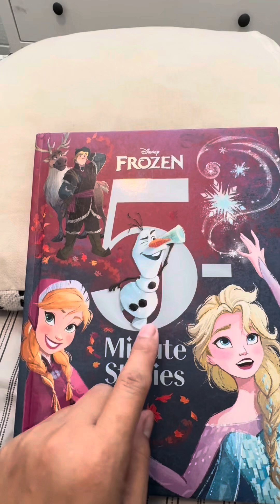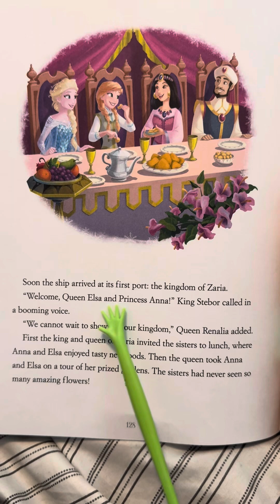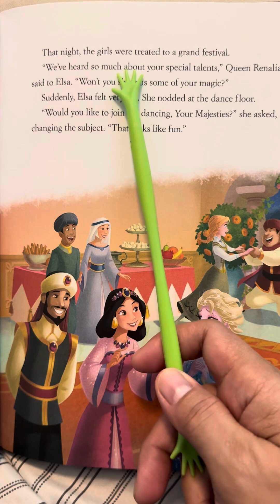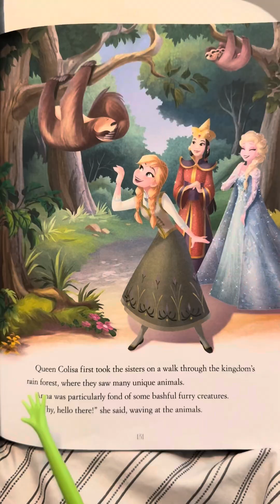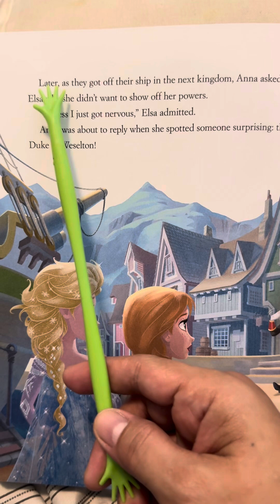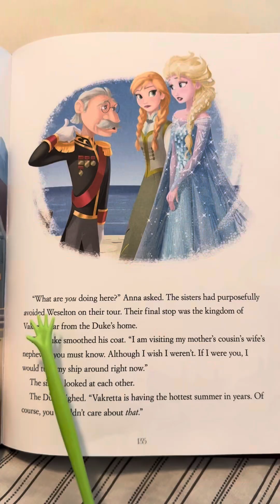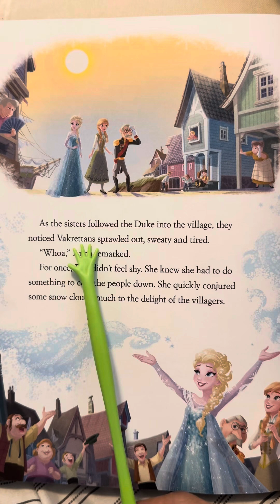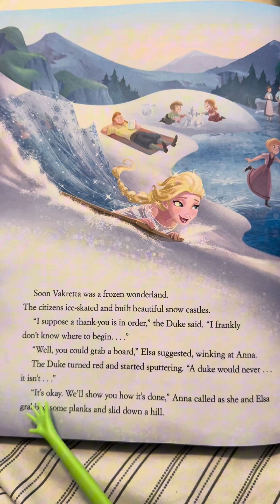Disney FROZEN 5-Minute Stories: Chapter 9 Across the Sea